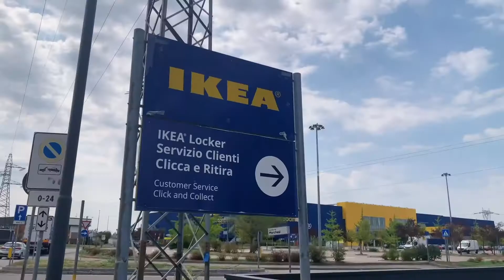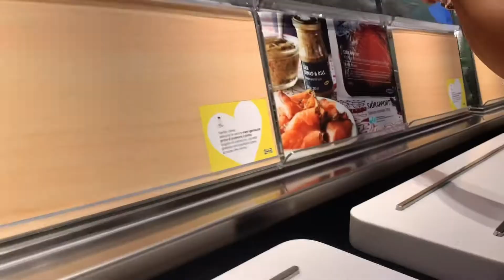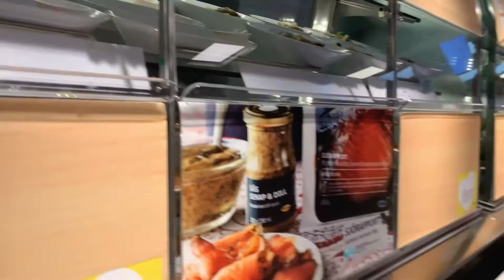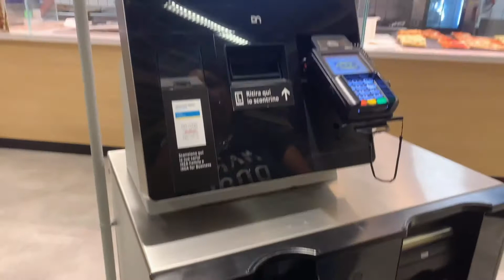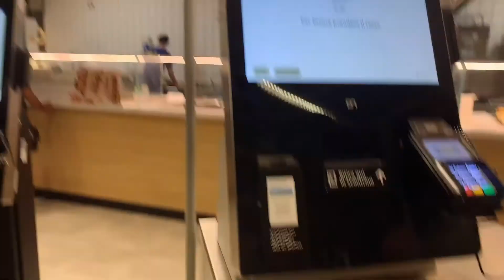life in italy 🌱 trip to ikea, familydate, haul 🌿 | vlog